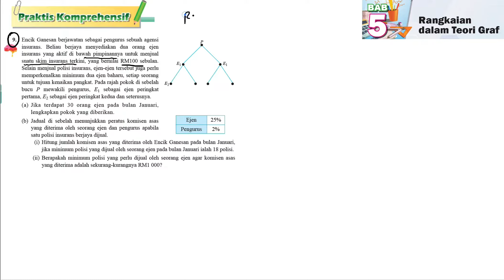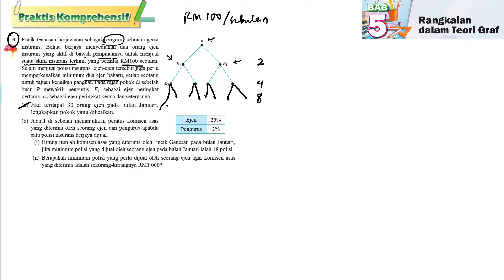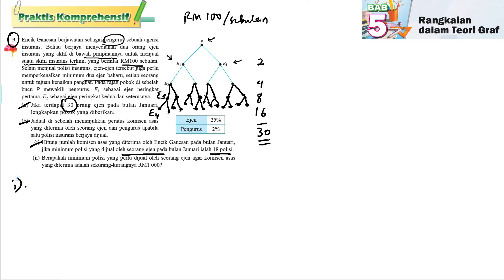Praktis komprehensif Bab 5 No 9 | Tingkatan 4 Bab 5 Rangkaian dalam teori graf | Math Tingkatan 4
Praktis komprehensif Bab 5 No 9 | Tingkatan 4 Bab 5 Rangkaian dalam teori graf | Math Tingkatan 4 | KSSM Matematik Tingkatan 4

a) Jika terdapat 30 orang ejen pada bulan Januari, lengkapkan pokok yang diberikan.
b) Jadual di sebelah menunjukkan peratus komisen asas yang diterima oleh seorang ejen dan pengurus apabila satu polisi insurans berjaya dijual.